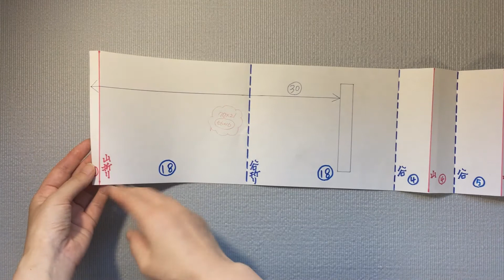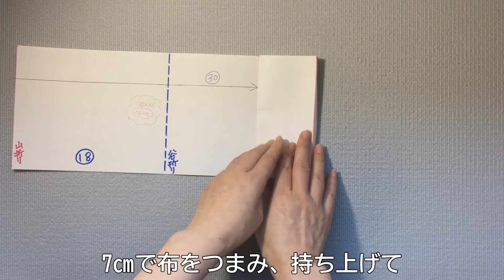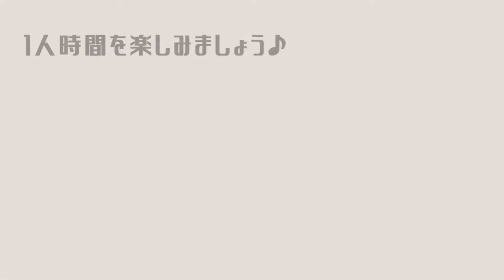【Mary】「小銭入れ付き☆長財布」やっぱり小銭入れはあると便利です💛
今回は、「小銭入れ付長財布」をご紹介します！
前回、カードとお札入れのある長財布をご紹介しました。
気に入って、使っていましたが
小銭入れを別に持っているとかさ張ります💦
やっぱり小銭入れが欲しくなりました！
前回の長財布の改良版となります('ω')

さぁ、一緒に作ってみましょう♪

music　special　Thanks　「パステルハウス」written　by　かずち